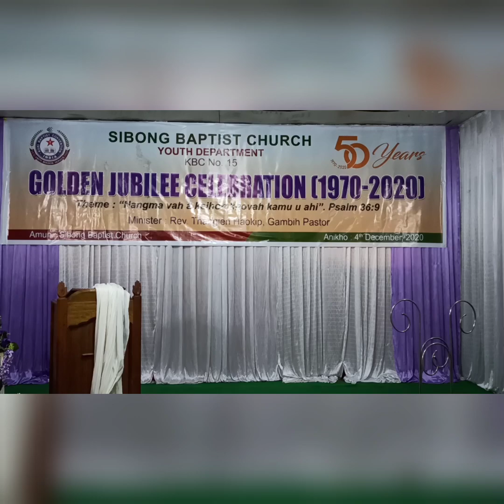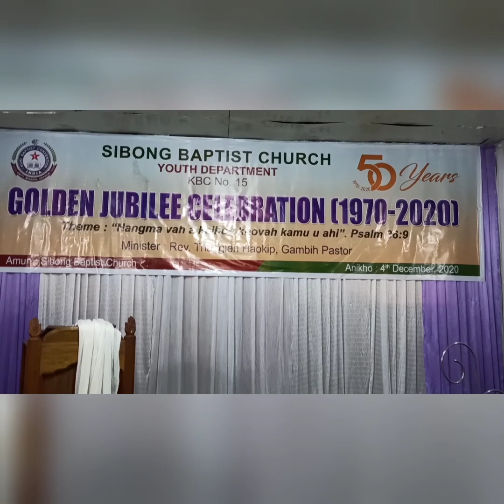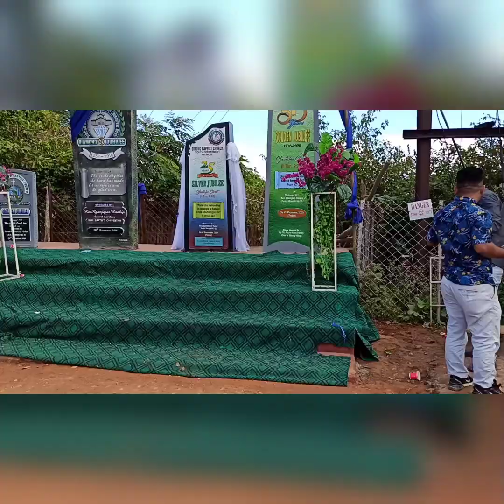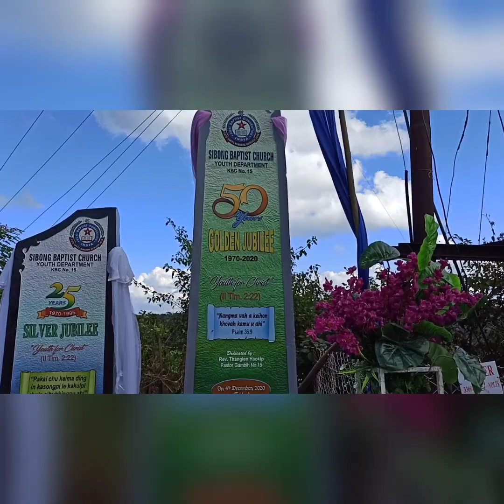Khudengthabi Youth Department Golden Jubilee Programme Vlog Date 3 & 4 December 2020